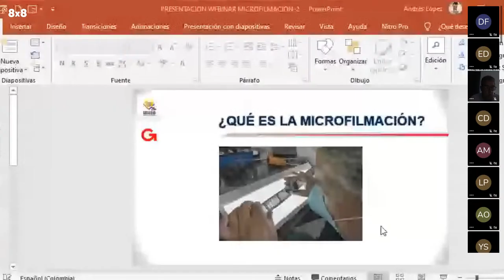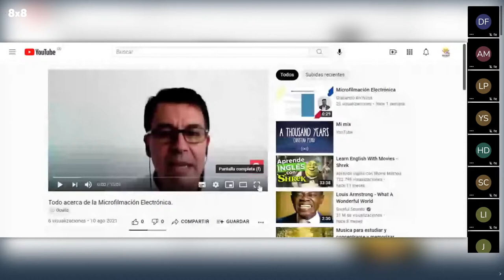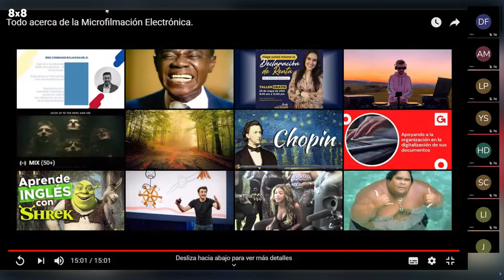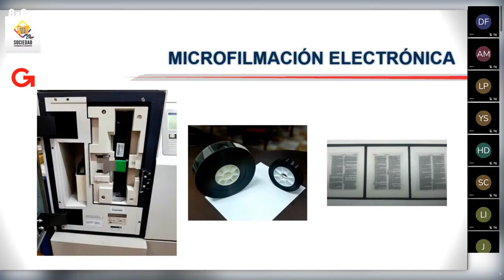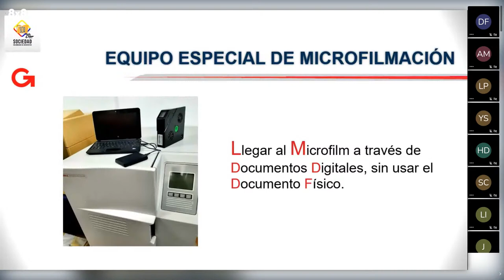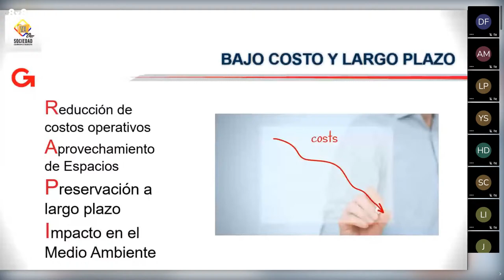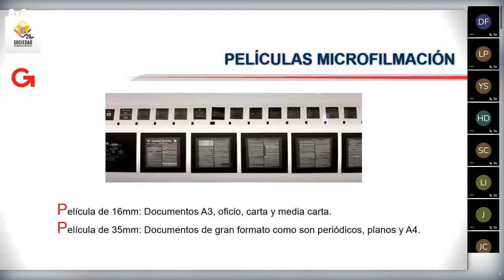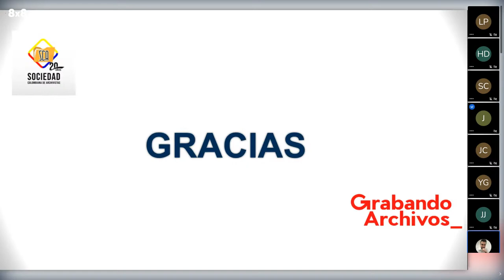Microfilmación electrónica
En Colombia venimos hablando de microfilmación desde el año 1950, esta es una técnica que permite la reproducción exacta del documento; a su vez permite conservar los archivos en las mejores condiciones de seguridad, economía y eficacia, por lo cual se hace no sólo licita sino aconsejable.